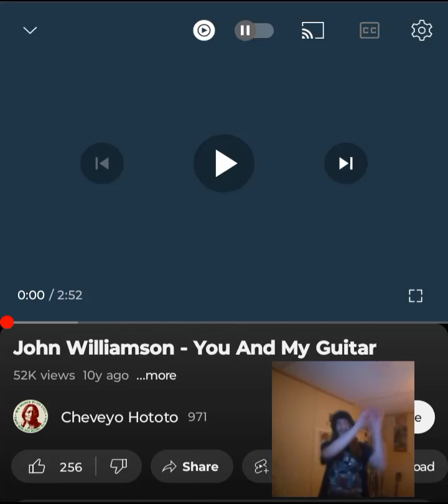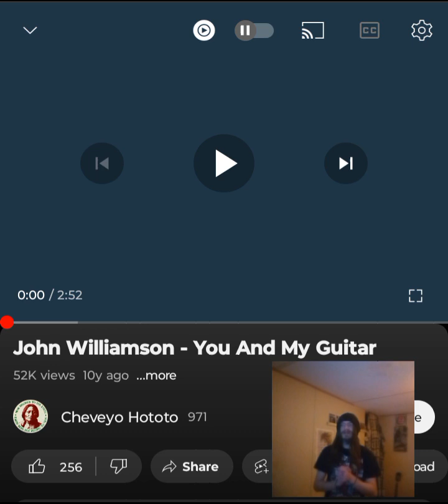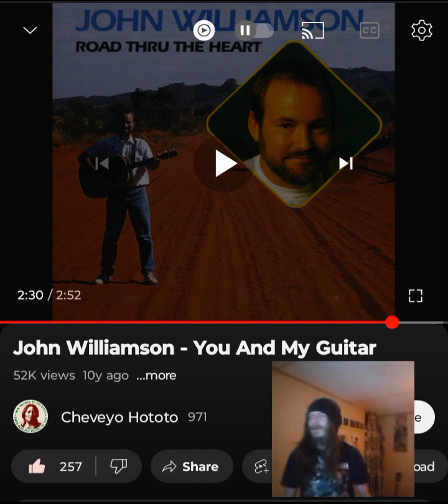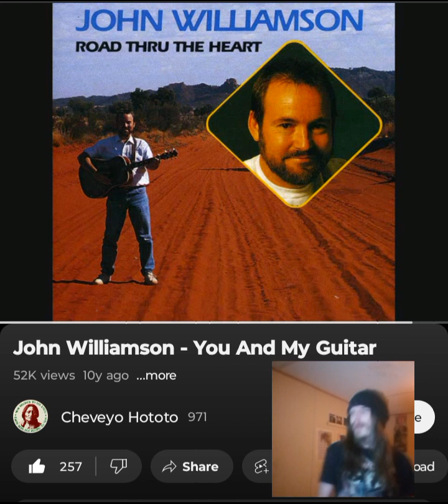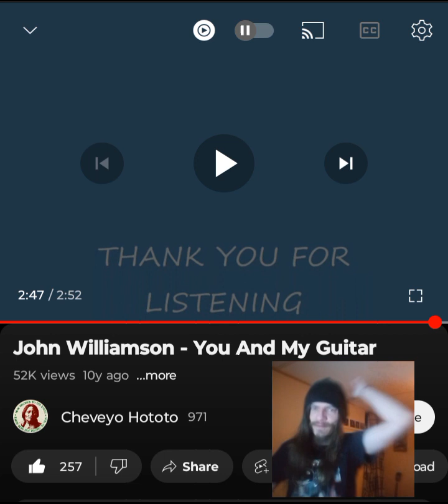JOHN WILLIAMSON- YOU & MY GUITAR I LOVED THIS 💜🖤INDEPENDENT ARTIST REACTS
I love the classic country vibe that this has. Beautiful storytelling lyrics. Thank you @dedriesmith7789     for this request and for tuning in. I appreciate it. Enjoy. I love you a million 💜🖤